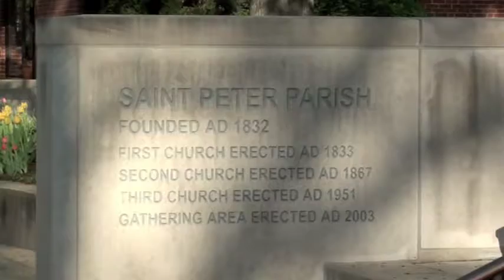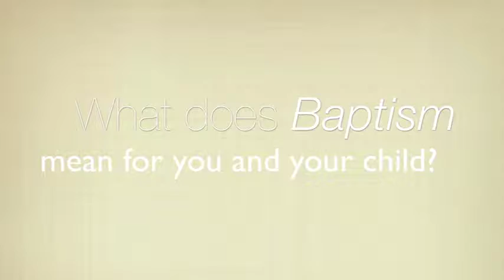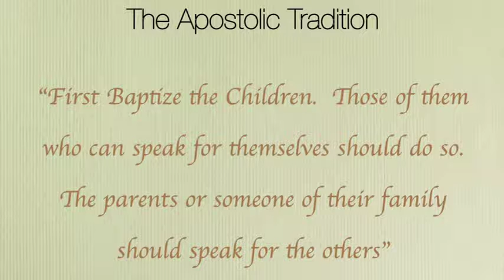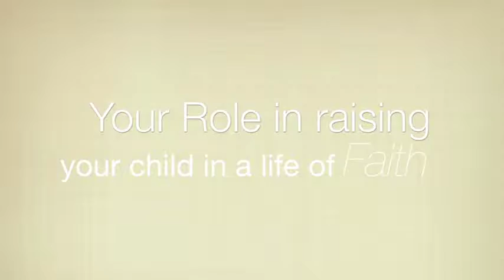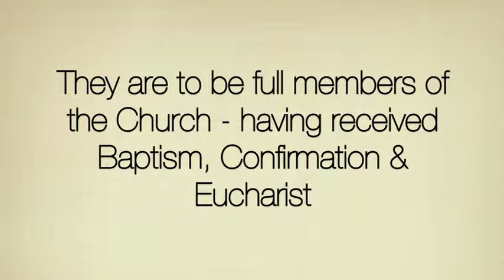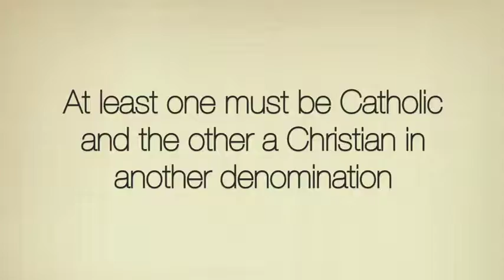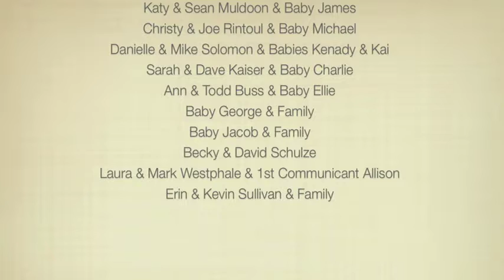Baptism Video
St.Peter Baptism Video